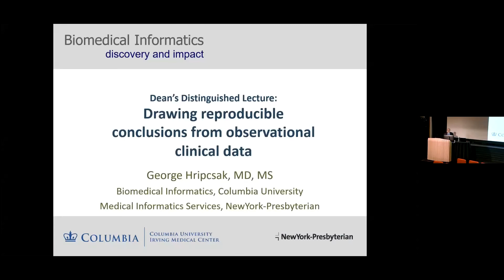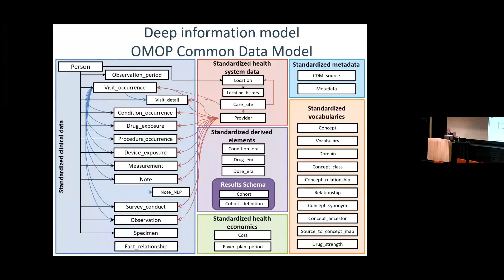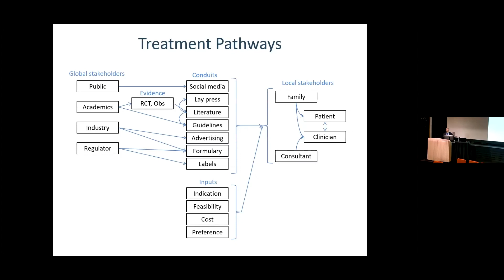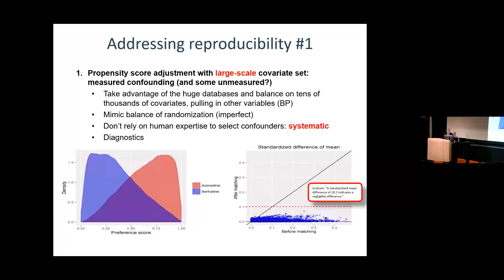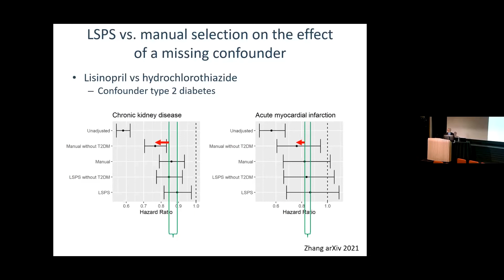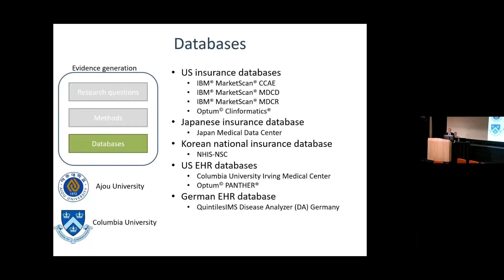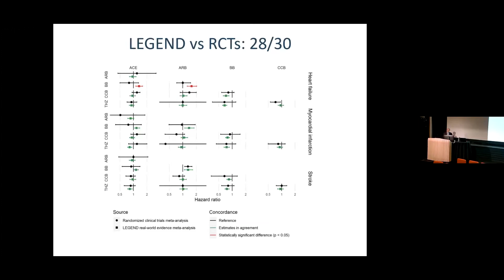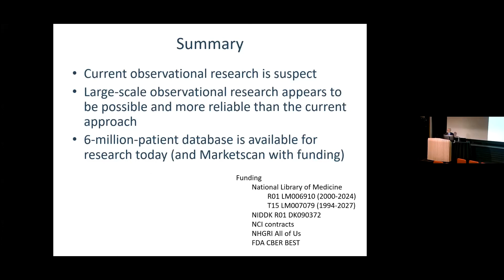Drawing Reproducible Conclusions from Observational Clinical Data (George Hripcsak, Mar 8, 2022)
George Hripcsak, the Chair and Vivian Beaumont Allen Professor of Biomedical Informatics, presented this talk entitled "Drawing Reproducible Conclusions from Observational Clinical Data" as part of the Dean's Distinguished Lecture series on March 8, 2022.